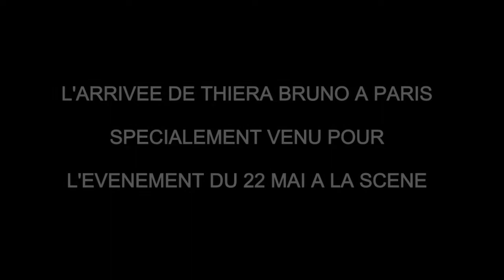INTERVIEW THIERA BRUNO